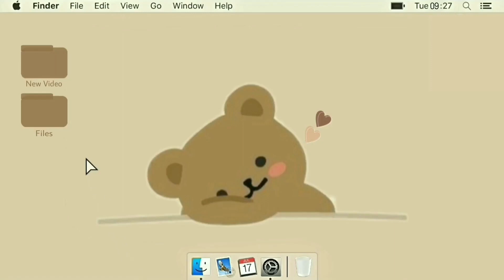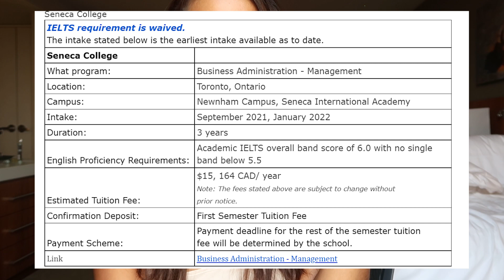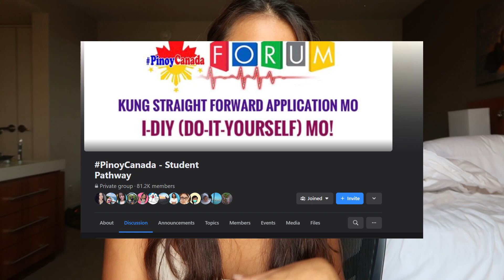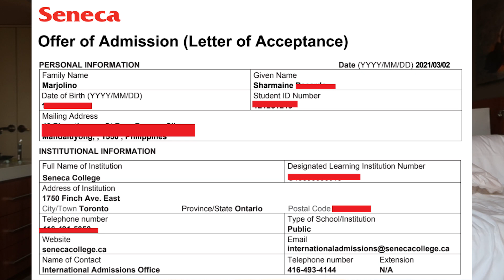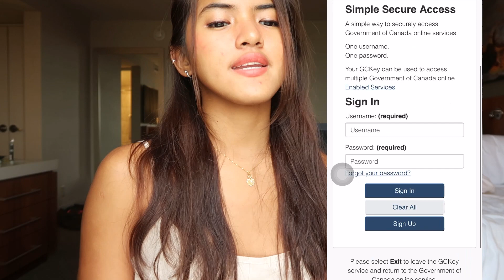HOW I BECAME AN INTERNATIONAL STUDENT (FULL STORY) | MAYNEMARJO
First vlog as an international student!!!

I'm here to spread some positive vibes!
Create happiness and spread love!